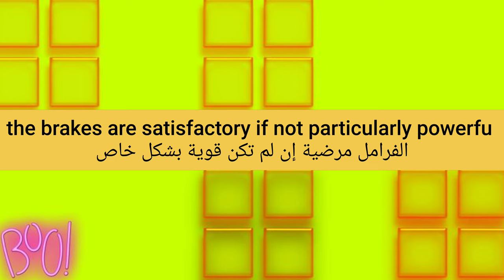ما معنى كلمة gentleman